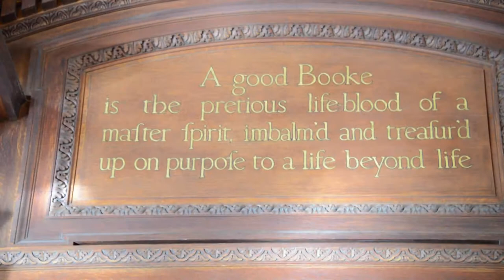New York City Public Library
New York City Public Library outside and inside featuring the entrance lobby, Map Division,  DeWitt Wallace Periodical Room, McGraw Rotunda, The Story Of The Recorded Word, Bill Blass Public Catalog Room, Rose Room, Salomon Room